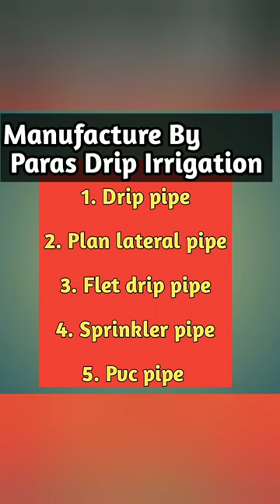February 2, 2023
Sprinkler pipe
Drip Pipe Manufacturing
Drip irrigation system
HDPE pipe
CIPET SATPAL